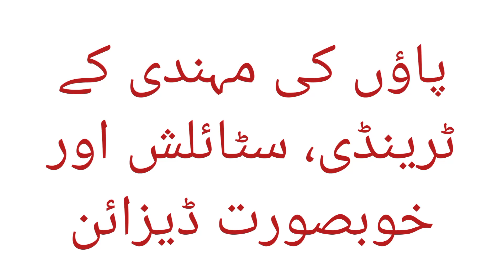Trendy and stylish foot Mehandi design 2022| Mehandi design for Eid 2022| Mehandi designs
You can buy these products related to mehandi
mehandi stensils for mehandi lover
mehandi oil for dark mehandi color

simple mehndi design
mehandi design
mehndi design
mehndi designs
mehndi
mehandi
mehendi
mehandi designs
easy mehndi designs for hands
mehandi video
henna
mehandi mehandi
mehandi ke design
मेहंदी
easy mehndi
mehandi ki design
henna designs
mehdi
simple mehandi
arabic mehndi for hands
मेहंदी डिज़ाइन
simple mehndi
mehndi trick
henna designs for hand
mehndi design for hand
shab's creation
mehndi trick dot
bridal mehndi designs
front hands arabic mehndi design
mehendi ki designs
latest mehndi
best arabic mehndi design 2022 simple and easy
bridal mehndi designs for front hands
arabic mehndi
arebic mehndi
mehanndi ka design
bridal mehndi designs full hand
henna design 2022
mehndi design front hands
new mehndi
simple arabic mehndi designs
mehnadi
mehandi ki designs
henna design
henna mehndi
mehndi cone designs